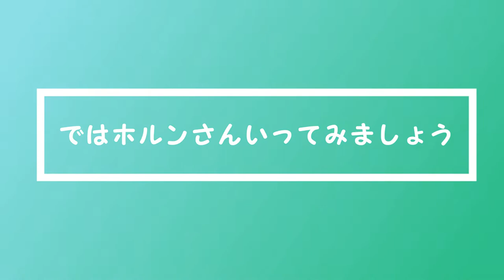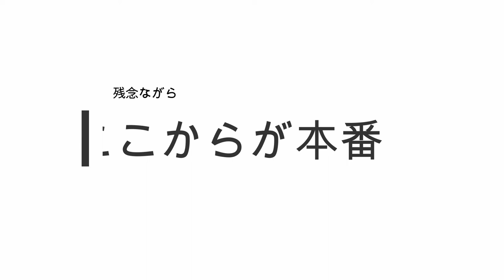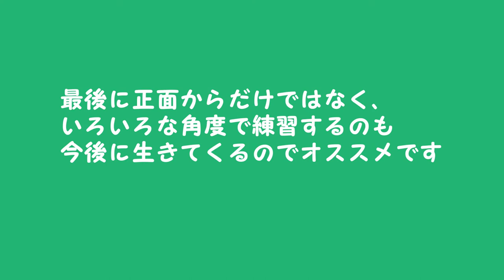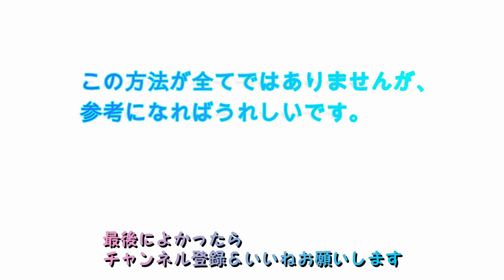超簡単！１分で出来る？｢伏せ｣ の教え方!!【犬のしつけ】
こんにちは！！
フックです！！

今回は超簡単❗️犬のしつけ第2弾‼︎
前回の「お手」に続き今回は「伏せ」の教え方をシェアします
前回同様「偶然できちゃった」を大切にしています。
先輩犬2人が模範演技してくれたり頑張ってくれたのでよかったらご視聴お願いします🐶

気軽にコメントもしてくださいね

ʕ•̫͡•ʕ•̫͡•ʔ•̫͡•ʔ•̫͡•ʕ•̫͡•ʔ•̫͡•ʕ•̫͡•ʕ•̫͡•ʔ•̫͡•ʔ•̫͡•ʕ•̫͡•ʔ•̫͡•ʔʕ•̫͡•ʕ•̫͡•ʔ•̫͡•ʔ•̫͡•ʕ•̫͡•ʔ